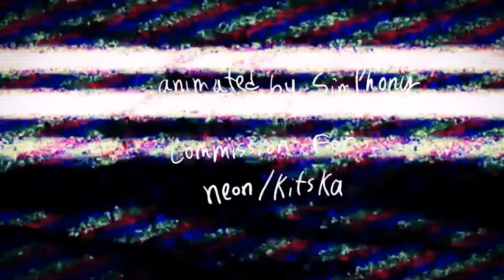Change the formality Meme // Commission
thx for the commission!!
also the commission are closed for now uvu i want to do some proyect!

working on the "Do you blame your self" meme

I use to animate toonboom harmony
And i edit some times with filmora and PowerDirector

Here it is my social medias if you want to support my art
and my DA- SimphonyDaKat